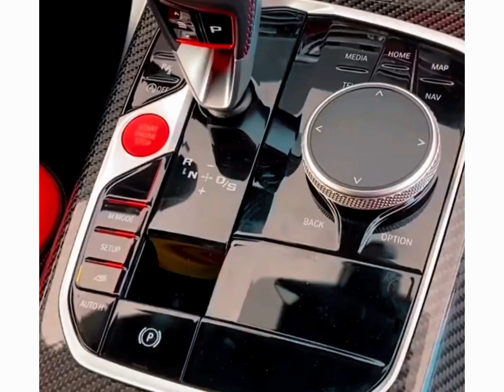Viral Tiktok cars compilation • New bmw trending cars tiktok• Tiktok cars compilation • JDM cars